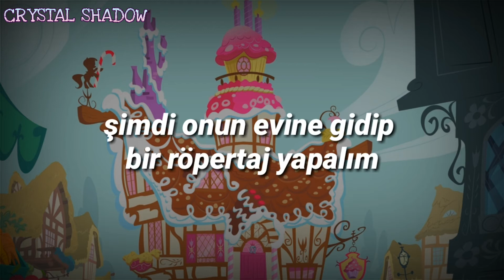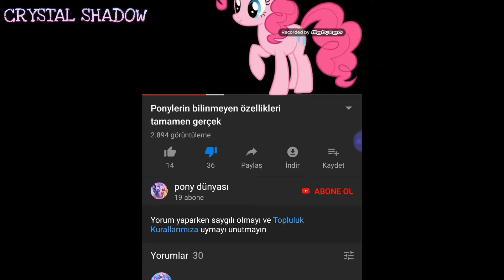[MLP HAKKINDA BİLİNMEYEYENLER] KONUMUZ:PİNKİE PİE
Konunumuz: serisinin yepyeni bir videosu ile karşınızdayım

Bugünkü konu, çok haksızlıklara uğrayan ve iftira atılan masum "pinkie pie"yımızla ilgili

Eğer sizde bunun bir saçmalık olduğunu düşünüyorsanız lütfen çok kısada olsa bununla ilgili videolar yapar mısınız?Ve videonun daha çok görülmesini sağlar mısınız? Çünkü herkes yalan bilglere inanmış durumda lütfen

Siz de benim arkamdaysanız yorumlarda belirtin...

Ve lütfen serinin diğer bölümlerini de izleyin...

🐞Sağlıcakla kalın🍇